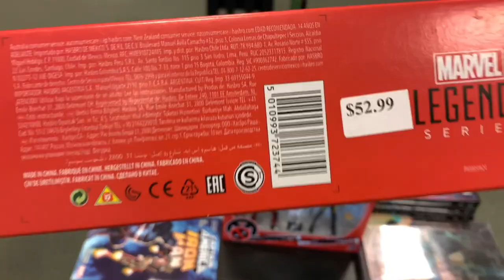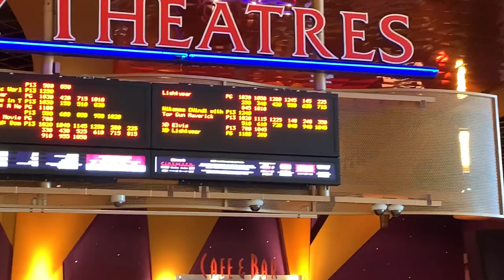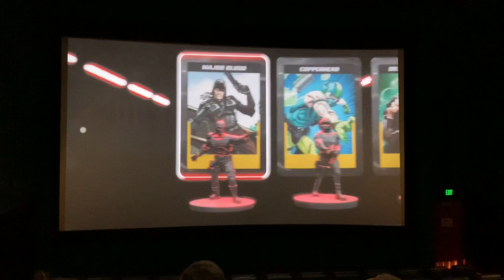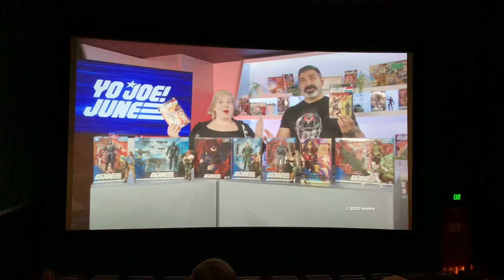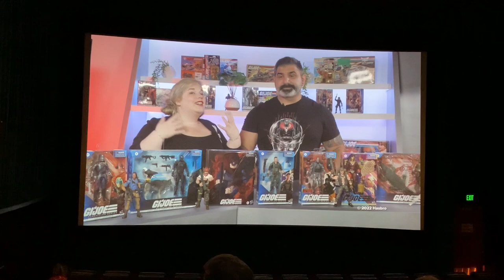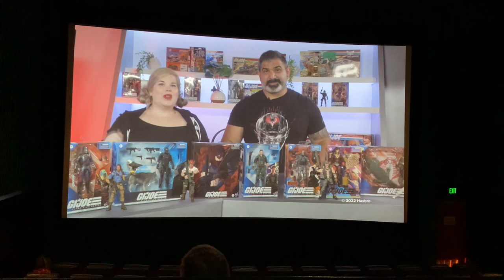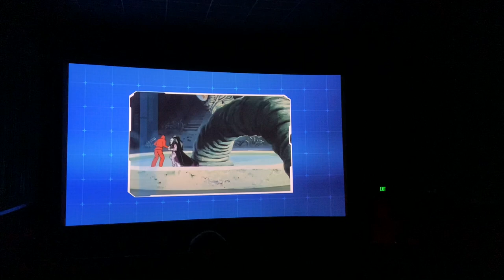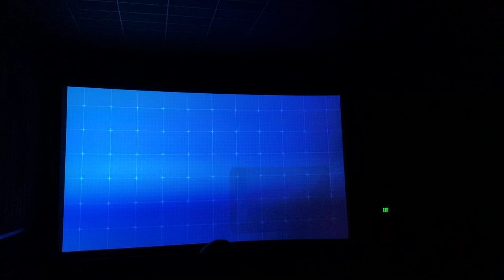35 Years In The Making GIJOE The Movie In The Theater! What A Time To Be Alive!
35 Years In The Making GIJOE The Movie In The Theater! What A Time To Be Alive!

For All Your Action Figure Needs and to Support the Chanel Use Big Bad Toy Store! Use My Link to Save 10%